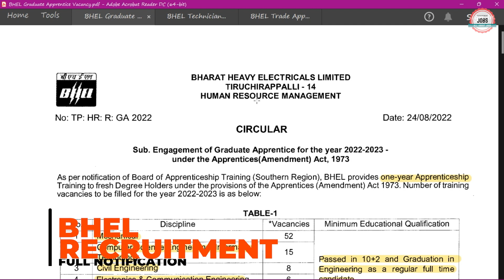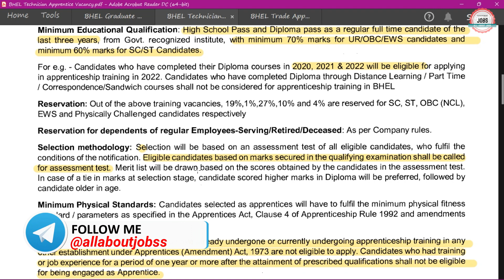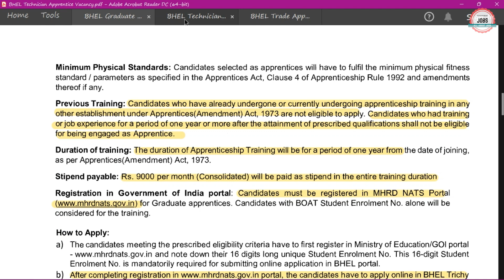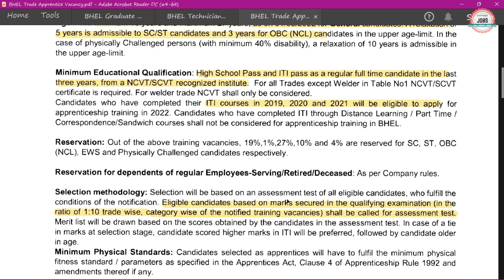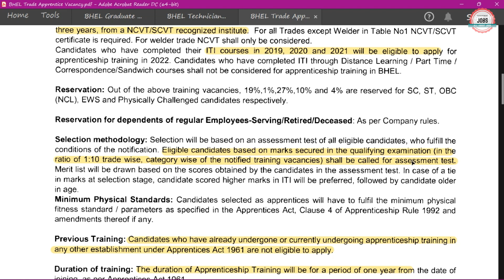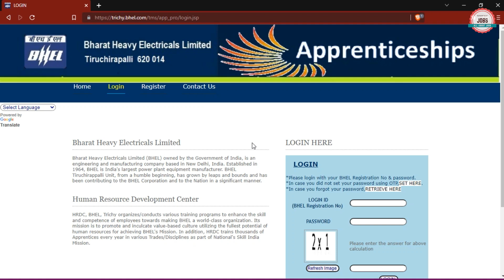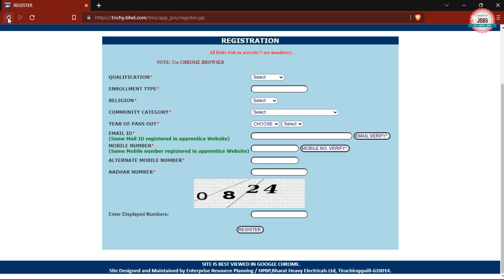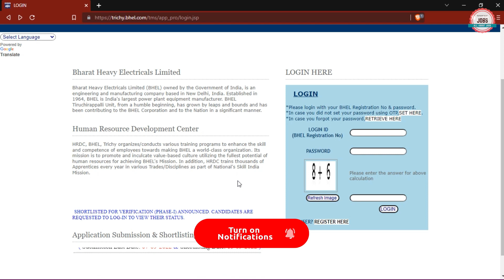BHEL Recruitment 2022 For Engineers Freshers| ITI, Diploma, B.Tech| BHEL Vacancy 2022|BHEL Jobs 2022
Bharat Heavy Electricals Limited (BHEL) has Inviting Online Application Form for the Graduate Apprentice Trainee 2022. Those candidates are interested in the following process of BHEL Trichy Recruitment 2022 & complete the required eligibility criteria can watch the full video and Apply Online for BHEL Trichy Apprentice 2022

🟡 Buy Books:-

bhel recruitment 2022 in tamil
bhel recruitment 2022 apply online
bhel recruitment 2022 for engineers freshers
bhel recruitment through gate 2022
bhel recruitment 2022 in telegu
bhel recruitment 2022 welder
bhel vacancy 2022
bhel new vacancy 2022
bhel iti vacancy 2022
bhel job vacancy 2022
bhel company job vacancy 2022
bhel new recruitment 2022
bhel recruitment 2022 without gate
bhel recruitment 2022 trainee engineer
bhel recruitment 2022 for kaise bhare
bhel trichy recruitment 2022
bhel trichy apprentice 2022
bhel trichy apprentice 2022 apply online
bhel apprentice 2022 apply online
bhel apprentice recruitment 2022
bhel apprentice 2022 trichy
bhel apprentice 2022 for kaise bhare
bhel nagpur recruitment 2022